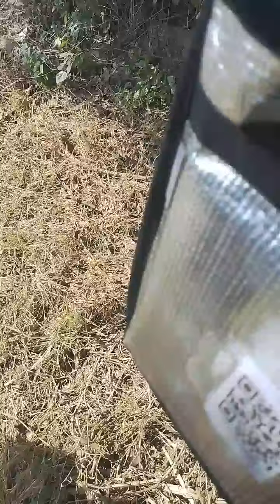gaon ke Marji #video ##👌👌#